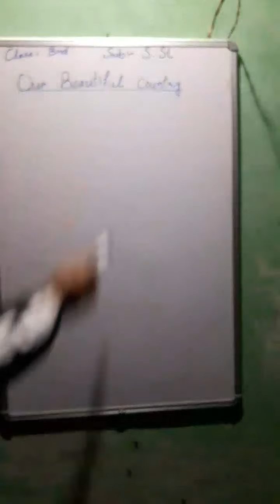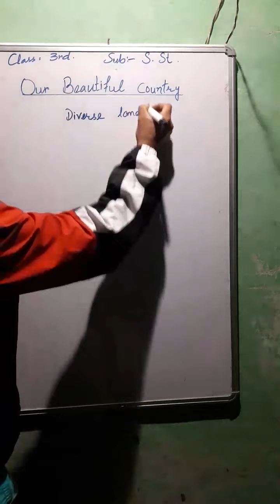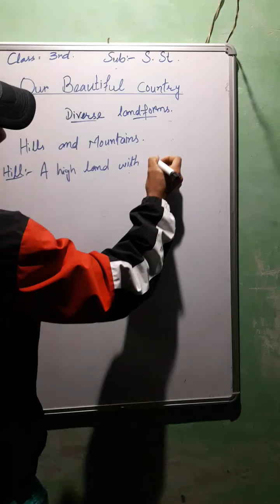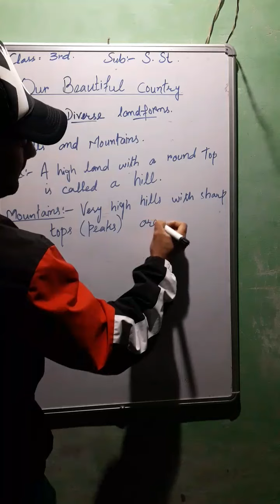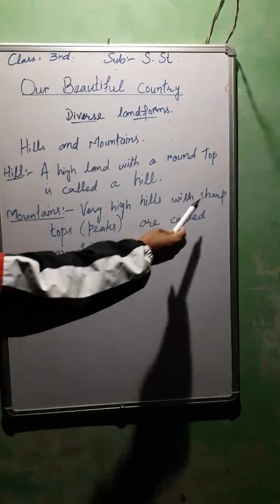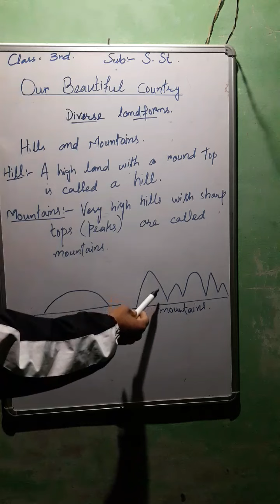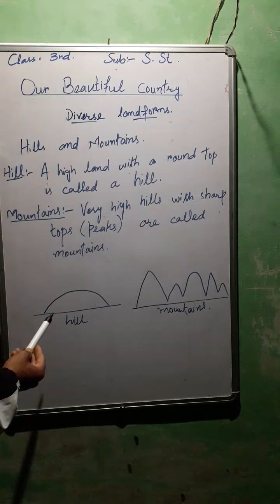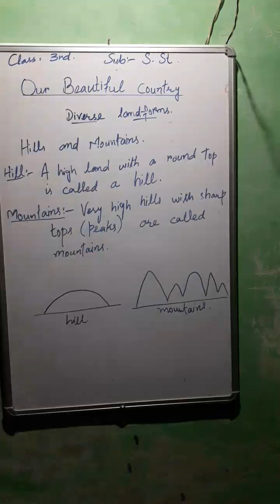Difference b/w hills and mountains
Unique Educational Institute Duroo by:Khushalldar.,class:3rd, subject: Social Science